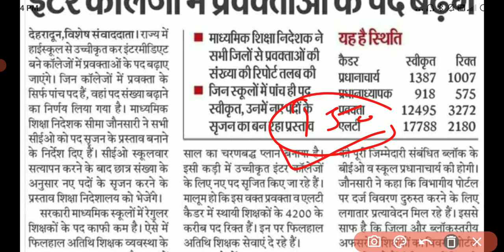।उत्तराखंड प्रवक्ता भर्ती अपडेट। नए पदों का होगा सृजन।